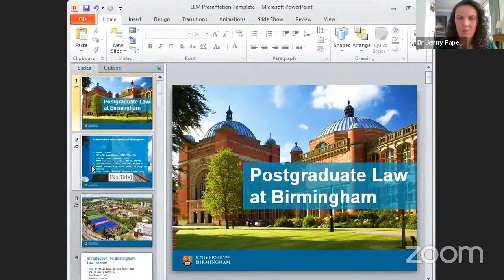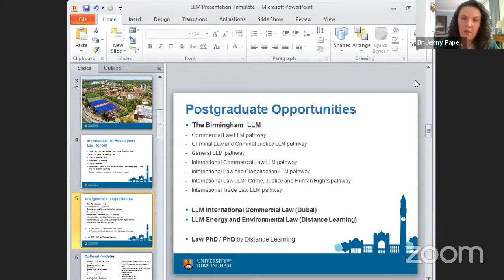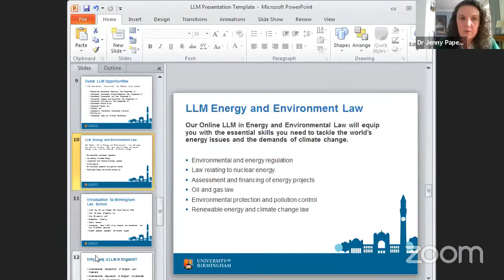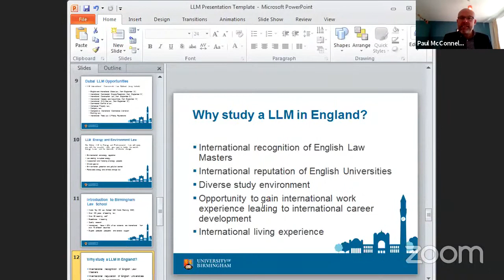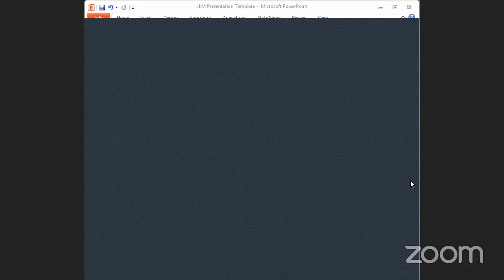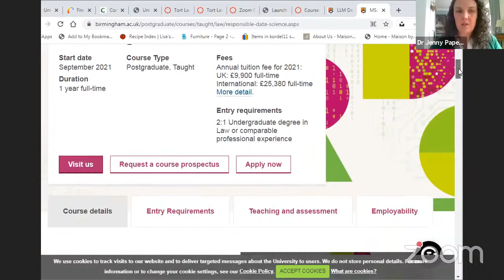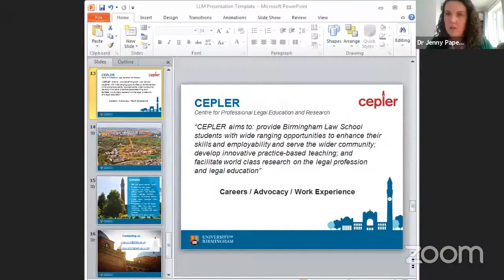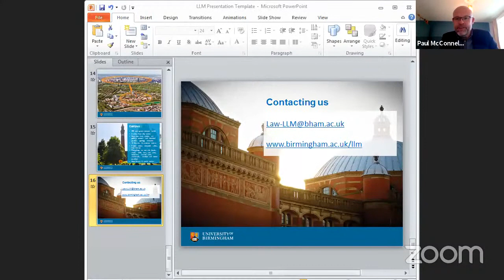Why should you pursue an LLM in UK? | Dr. Jenny Papettas & Paul McConnell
Join us for a conversation on '𝗪𝗵𝘆 𝘀𝗵𝗼𝘂𝗹𝗱 𝘆𝗼𝘂 𝗽𝘂𝗿𝘀𝘂𝗲 𝗮𝗻 𝗟𝗟𝗠 𝗶𝗻 𝗨𝗞?' with Dr. Jenny Papettas, Director of Postgraduate Taught Studies, University of Birmingham, Law School and Paul McConnell, Director of Global Engagement and Director of Career and Employability, University of Birmingham, Law School.